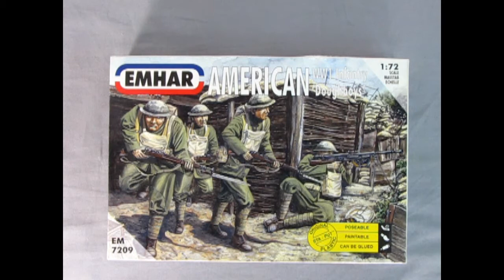Monster Hobbies - EMHAR 1/72nd Scale WWI American Doughboys Infantry Set Commercial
Emhar 1-72 WWI American Infantry Doughboys
This is an unfinished plastic model kit
Shrink wrapped
This set includes :
50 Unpainted figures in various poses
Awesome for dioramas or war games!

From Wikipedia :

Doughboy was an informal term for a member of the United States Army or Marine Corps, especially used to refer to members of the American Expeditionary Forces in World War I, but initially used in the Mexican-American War of 1846-48. A popular mass-produced sculpture of the 1920s, the Spirit of the American Doughboy, shows a U.S. soldier in World War I uniform.

The term was still in use as of the early 1940s – for instance in the 1942 song "Johnny Doughboy Found a Rose in Ireland," recorded by Dennis Day, Kenny Baker and Kay Kyser, among others; as well as the 1942 musical film Johnny Doughboy and as a character "Johnny Doughboy" in Military Comics – but was gradually replaced during World War II by "G.I.".

The poses are a fair selection, with the emphasis being on the men moving forward, reflecting the eagerness which the American troops displayed when finally committed to battle. In our view the most interesting pose is the man firing his Chauchat automatic rifle (bottom row, third figure), an imaginative but perfectly usable pose that only requires the man to be placed or glued to the base (which is fine as the plastic glues very well). Another man is advancing with a Chauchat at the hip which he may be firing - a method intended for the weapon but very hard to do in practice. A third man is ready to launch a grenade from his rifle, which was another common American weapon (actually often French), but all the poses are quite lively, very natural and completely appropriate.
Emhar figures have always been well sculpted and these are no different. Detail is in all the right places and nice and clear. There is very little flash, and we thought the proportions and poses were very well done. However the helmets do seem a little shallow, mainly because they have been given a thick rim. Also both the Chauchats already mentioned are missing their muzzles.

So, this is a very nice set that depicts its subject well although the heavy extra kit is a pity. Given the shortcomings of the Airfix set this is a very important addition to the range of Great War figures, and they look a lot better than the HaT set of the same subject.